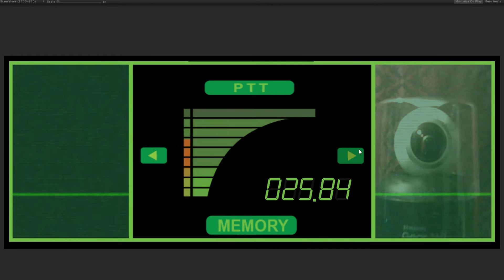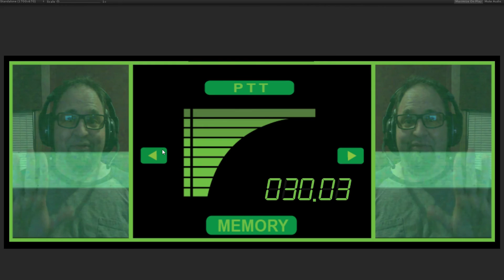Codec Test 01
This is the first test of my stand alone codec program.  Who do you want to be able to talk to?